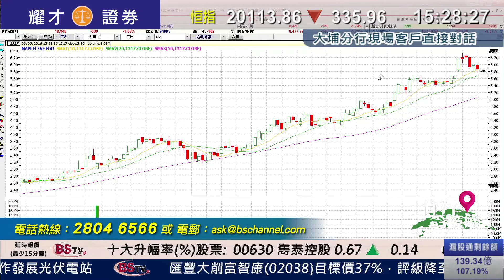耀才財經台 有問必答 曾小如 郭思治﹣有問必答：1317、3898、688